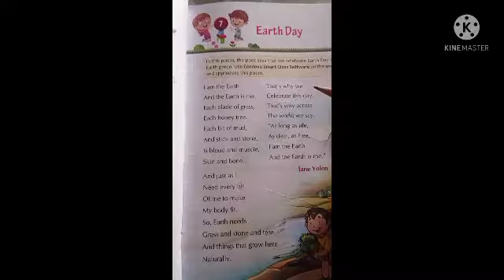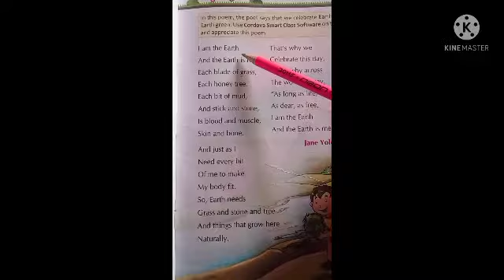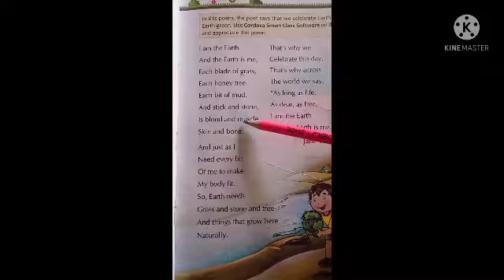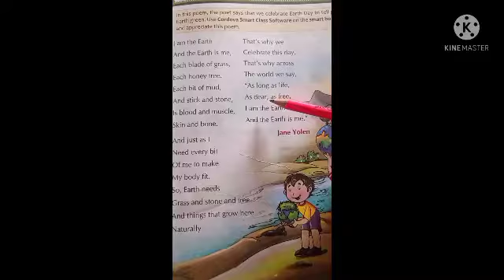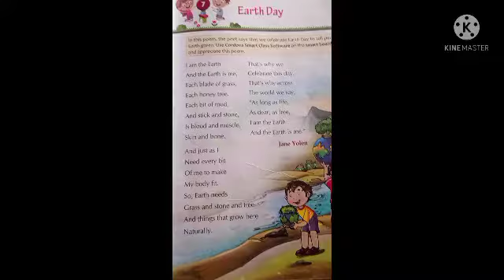class 2 English ch-7